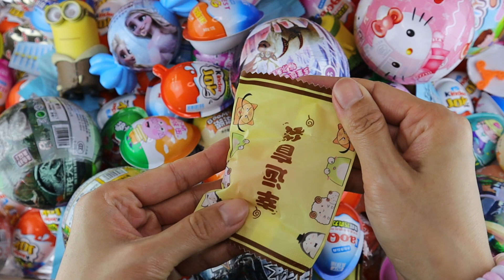100 New Colored Glitter Kinder Joy Surprised Toys Opening A Lot Of Kinder Joy Candy ASMR #101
🍭Hi, I really love chocolate eggs. I unpack Kinder surprises and ASMR candies every day.

satisfying video
glitter candy
kinder joy 2021
food review
food challenge
asmr eating
candy unpacking